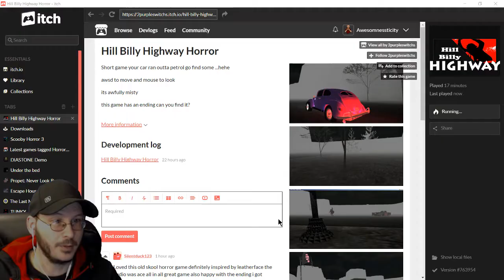I'm On The Highway To Hill...Billy [Good Ending]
Don't run out of gas on a rundown, decrepit highway or the Hill Billy Highway will get you. I loved the monster design and animation in this game, it is like a B-movie monster. This game was surprisingly good even though at first glance I had reservations. Solid game and I actually managed to find the secret ending, YAY me!